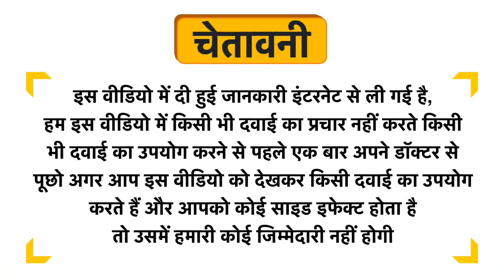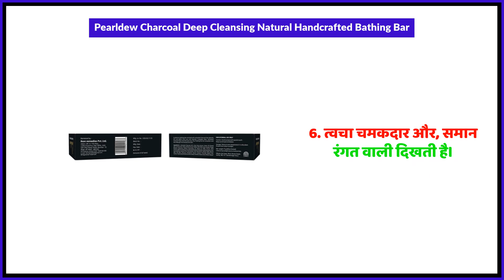Pearldew Charcoal Deep Cleansing Natural Handcrafted Bathing Bar Uses in Hindi | Side Effects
Pearldew Charcoal Deep Cleansing Natural Handcrafted Bathing Bar Uses in Hindi | Benefits | Side Effects | Dose